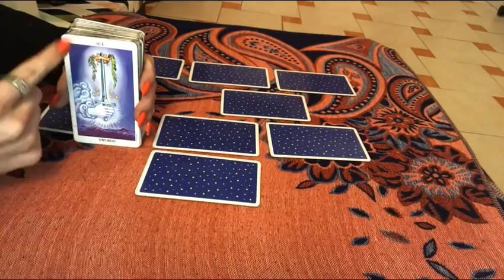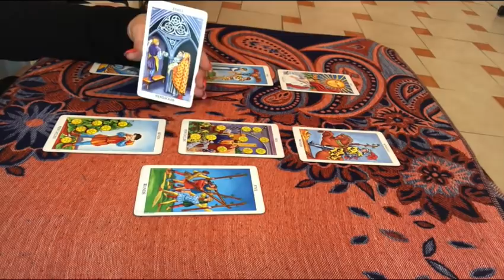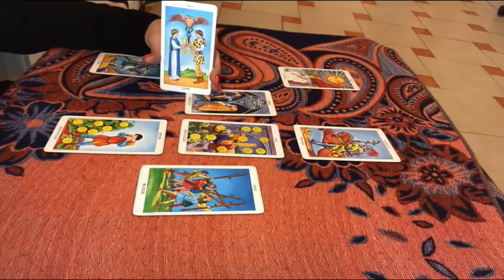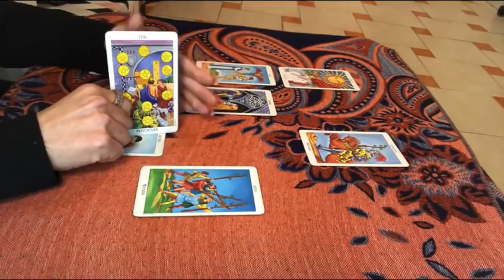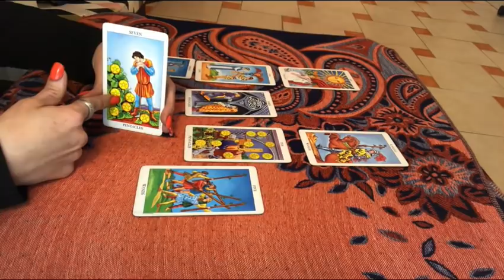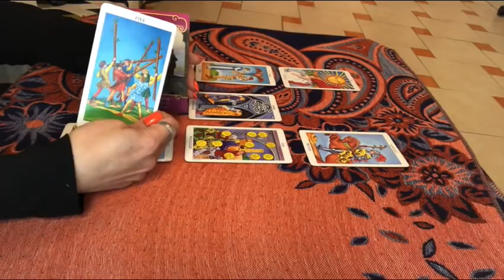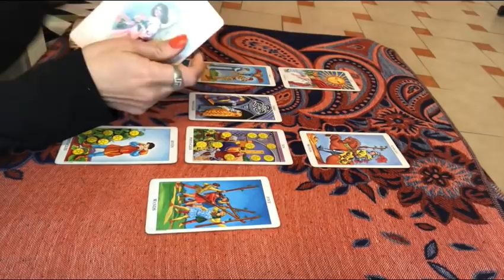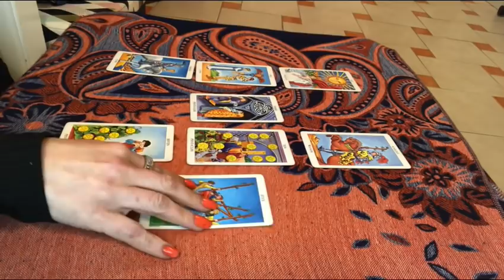Taurus November 2018 love 💖 Reading - how he / she feels about me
Taurus November love 💖 Reading
How he/ she feels about me

One question $20 US 15 min video
2 Questions $30 US 30 min video
3-4 questions $40 US 45 min video
5 questions  in detail reading $60 US 60 min video

Watch tarot in Arabic on my new Chanel for tarot reading in Arabic language